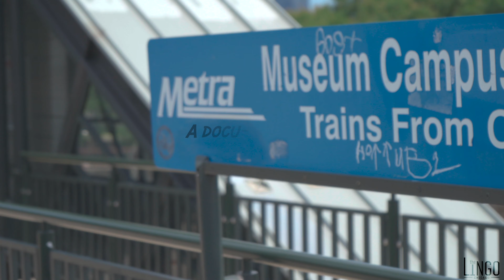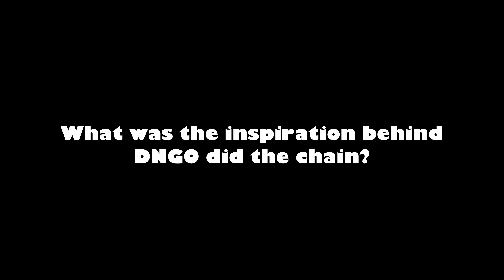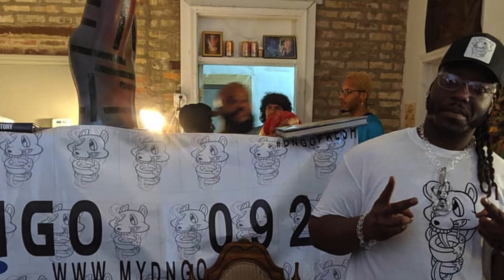Lingo Spotlight Ep. 1 Special Guest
Welcome to the (Lingo Spotlight) and I am your host Mr. Lingo Himself, and on today's show without further or due we have the one and only @DNGO0925.